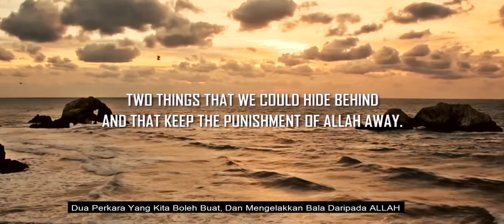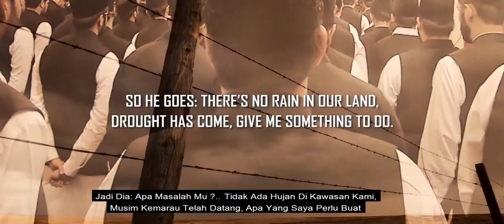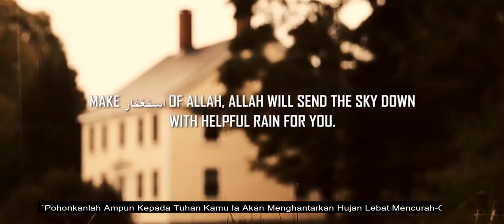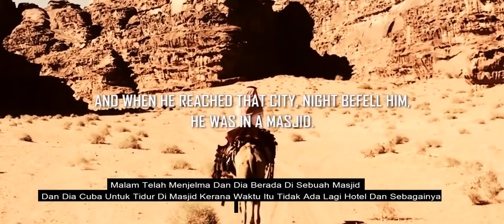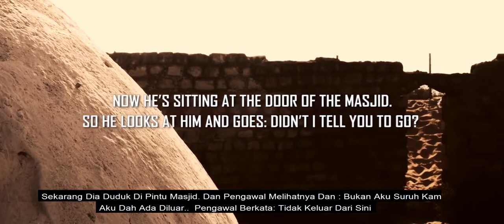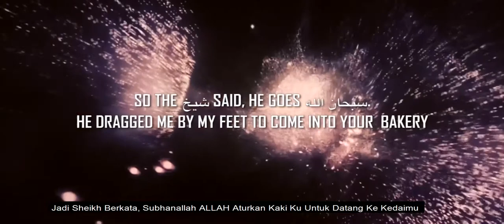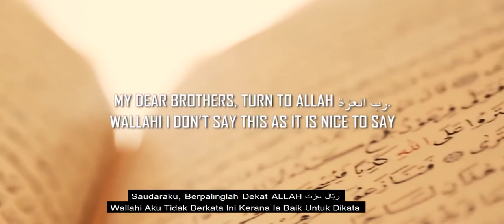AMALAN PERMUDAHKAN SEGALA URUSAN